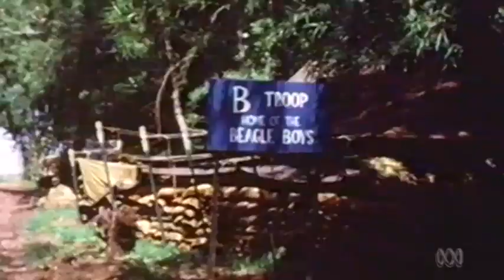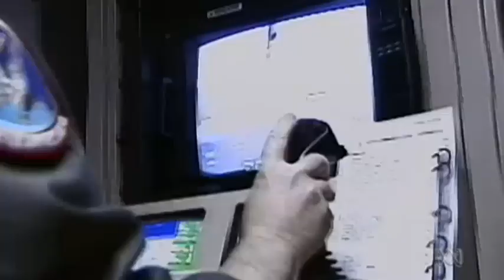Australian SAS History Documentary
ABC News (Australian Broadcasting Corporation) feature of the Australian Army's Special Air Service Regiment official documentary.

The Australian SAS: The Untold History, is an 11-part produced by documentary maker Dr Bruce Horsfield.